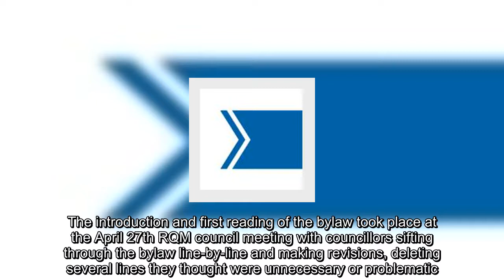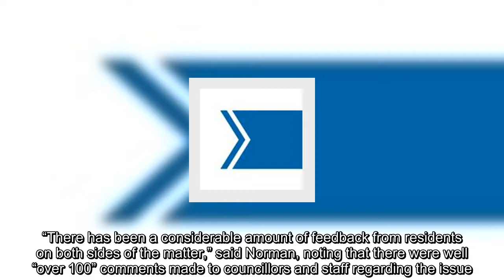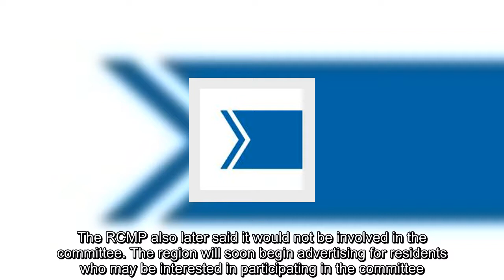✅ Committee orchestrating RQM noise bylaw